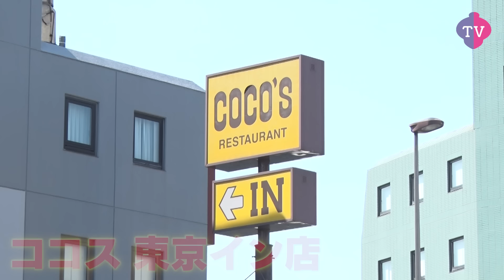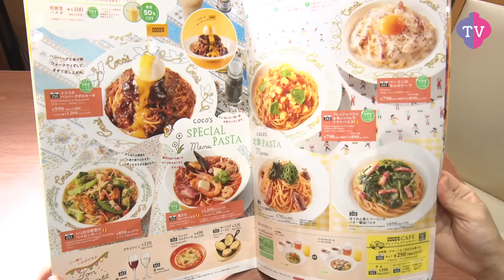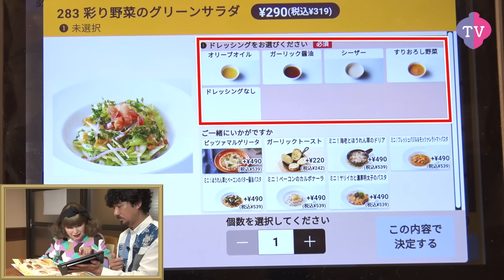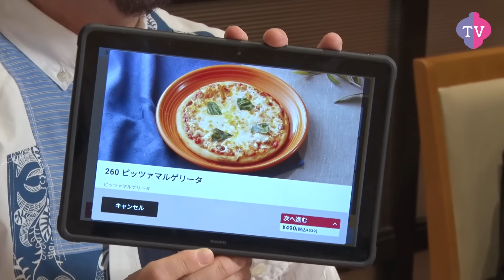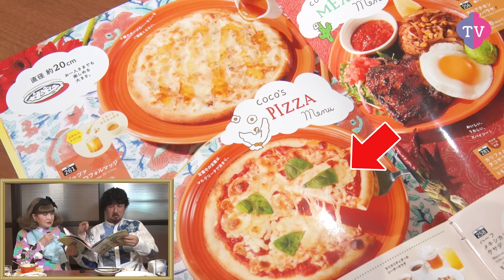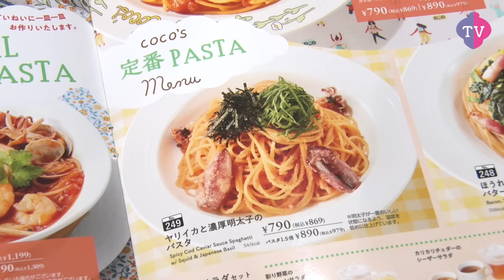【美味しい連発！？】徹子が初めてのココスで爆食！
こんにちは、黒柳徹子です。
最近、私が夢中で食べている姿を見ると癒されるという
コメントがたくさん届いていると聞きました。
今回は、初めての体験をしてみたくて
「ココス」というファミリーレストランに行きました。
とっても便利で、たくさんのお料理があってビックリ！
どれも美味しくて、また、たくさん食べてしまいました。